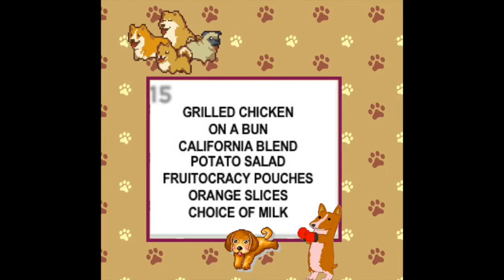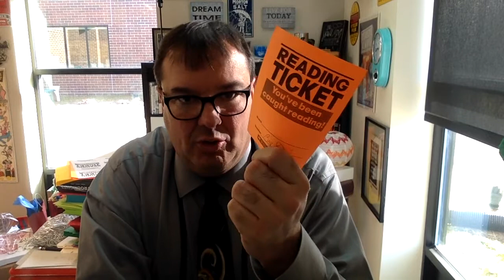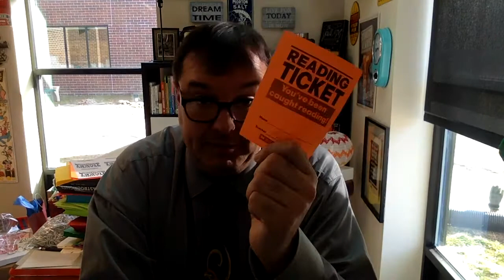Announcements 3 15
Daily announcements for Thursday, March 15, 2018